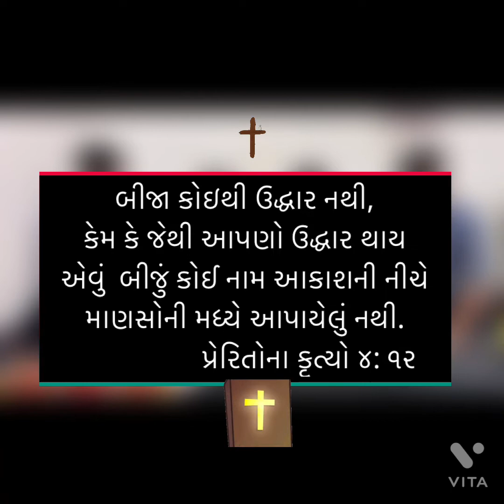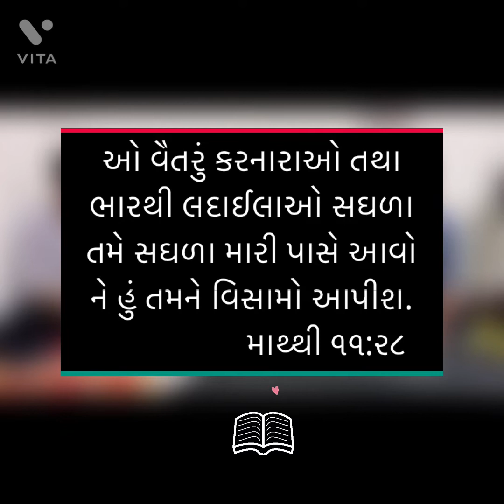Gujarati Christian Song એકજ ઈસુ તારણહાર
એકજ ઈસુ તારણહાર,તારણહાર
અન્ય ન કોઈ કેવળ ઈસુ તારણહાર
એકજ ઈસુ તારણહાર તારણહાર
(૧) આ જગ માંહે દેહ ધરીને આવ્યો
      પ્રેમ તણો સંદેશ લઈને આવ્યો.
      તારણ નો છે મારગ ઈસુ આ જગનોઉદ્ધારક ઈસુ
      એને માન અને મહિમા હો એનો જયજયકાર
(૨) માર્ગ જીવન ને સત્ય ઠર્યો છે ઈસુ
      માફીનો મધ્યસ્થ થયો છે ઈસુ
      પરમપિતાને  જમણે હાથે રાજ કરે છે પિતાની સાથે